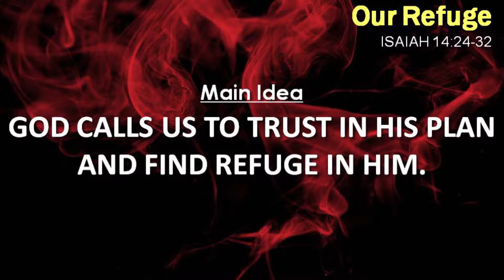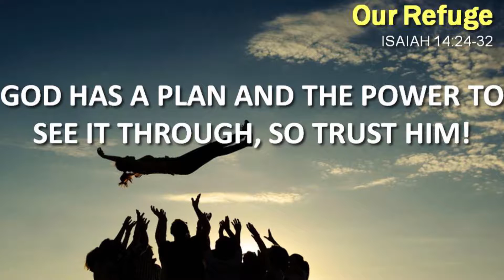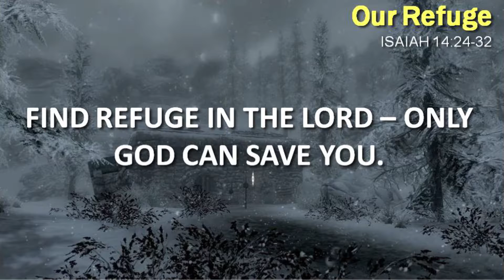"Our Refuge", a sermon by Rev. Dennis Lee on Isaiah 14:24-32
presents an expository Sunday morning sermon by Rev. Dennis Lee on Isaiah14:24-32 as a part of sermon series titled "Sovereign Savior."
For more detailed sermon notes, please visit church website.